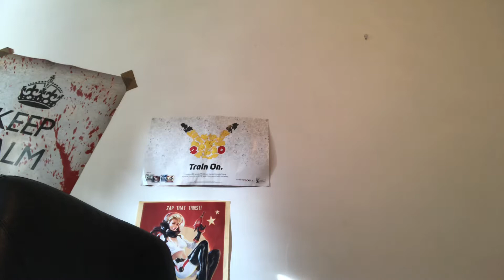DAILY HORROR RECOMMENDATIONS FOR THE EASILY SCARED #28 “Hostel 1 & 2”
It’s torture porn time. And who better than Eli Roth!!